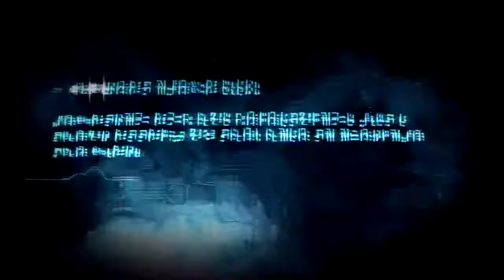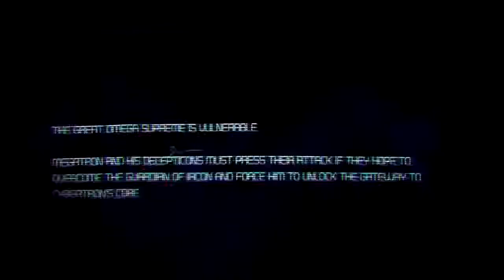Let's Play Transformer War for Cybertron part 18